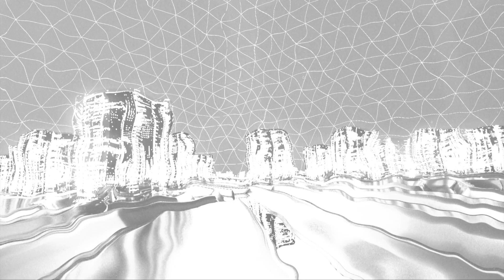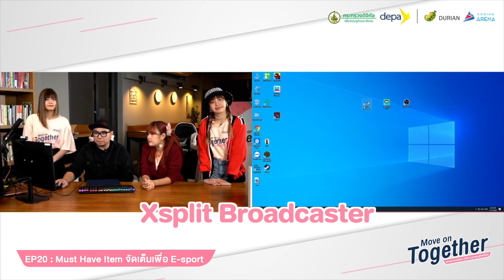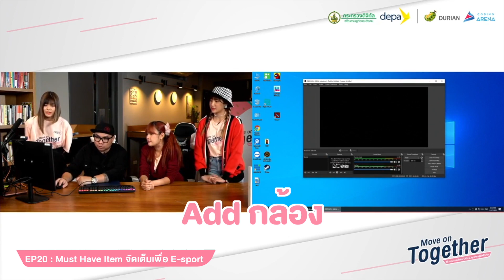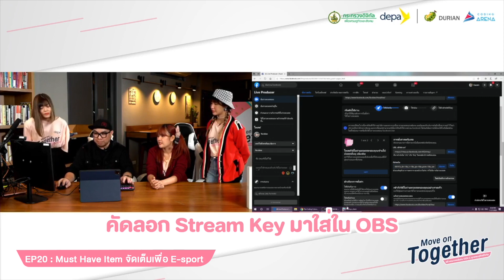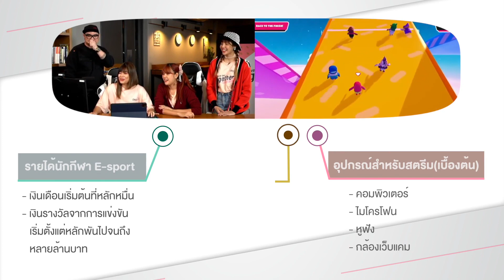SWEAT16 Must Have Item จัดเต็มเพื่อ E-sport l Move on Together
น้อง ๆ Sweat16 ขอมาเอาใจสายเกมเมอร์ หรือโปรแกรมเมอร์ หรือชื่นชอบกีฬา E-sport มาชวนเล่นให้เพลิน Learn & Play เปลี่ยนจากความชอบ มาต่อยอดสู่อาชีพที่ใช่ กับ "Must Have Item จัดเต็มเพื่อ E-sport"